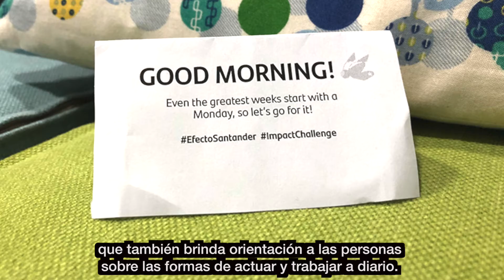¿Como diseñamos la cultura?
Una reflexión sobre el diseño de la cultura, con base en el caso de Banco Santander. Publicado por primera vez en Expansión TV (España) el 8 de noviembre 2019.